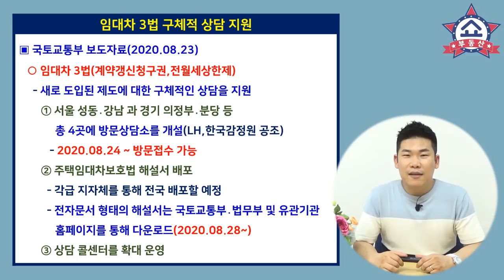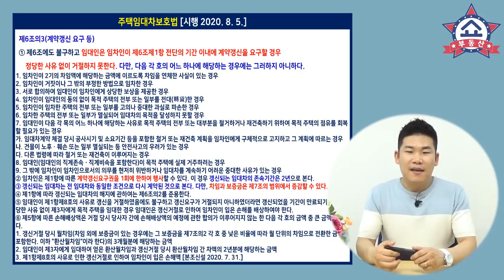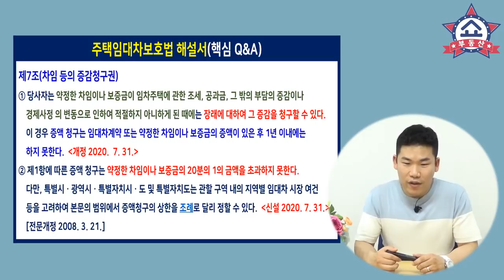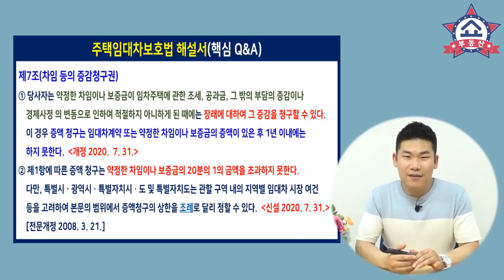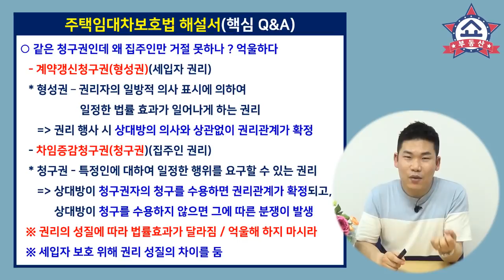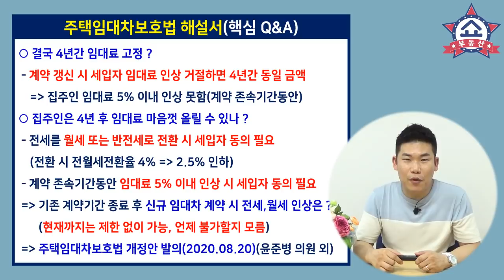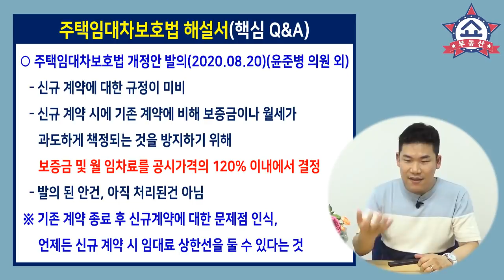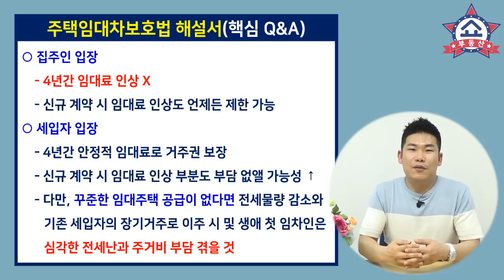임대차3법, 세입자 동의 없으면 집주인 임대료 5% 인상 못한다!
지난 8월 20일 국토부가
임대차 3법 해설서를 일부 공개했습니다.
세입자가 임대차 계약 갱신청구 할때
집주인이 5% 이내 임대료 인상을 요구하더라도
세입자가 거절하면 집주인은
임대료 5% 인상을 못한다고 하는데요,

부동산 임대차3법 임대차3법해설서 주택임대차보호법해설서 임대료5%인상